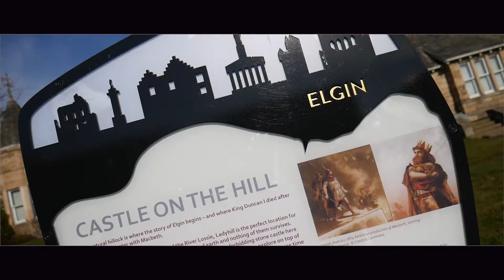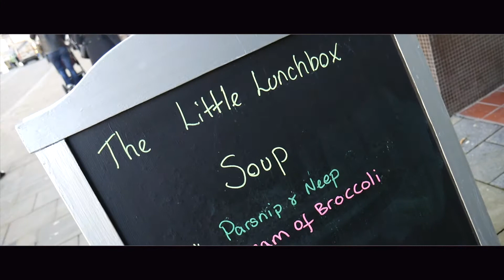Recovery and Cheesecake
Something a wee bit different with this video.

The day after my 18 mile long run. I took a recovery day and took my camera to Elgin as I went in search of some cheesecake.

A little look at when I'm not running LOL

Let me know what you think of the Vlog and would you like to see more Vlogs like this?

pure imagination (dotan negrin x prismatic mantis flip) by Future James